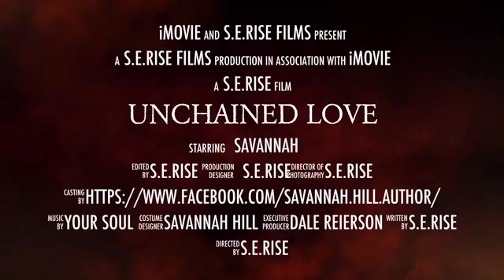Unchained Love by Savannah Hill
Video created by S.E.Rise Films